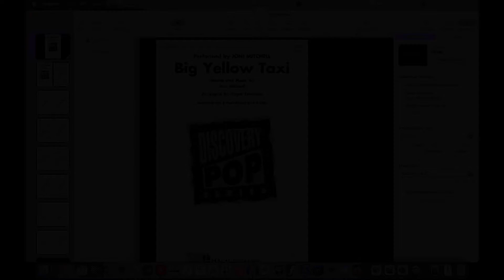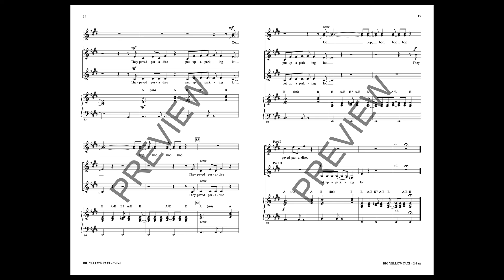Big Yellow Taxi (2-Part Choir) - Arranged by Roger Emerson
Joni Mitchell's song, “Big Yellow Taxi,” remains one of pop music's favorite all-time hits. Arranged especially for developing choirs, this arrangement provides easy vocal parts that repeat each time the refrain is sung. Opportunities for optional solos are also provided when singing the verses. Highlighting concerns for environmental care, the song speaks poignantly to important global issues.